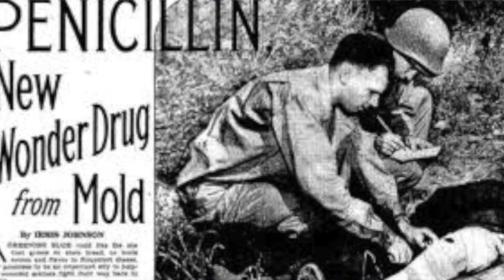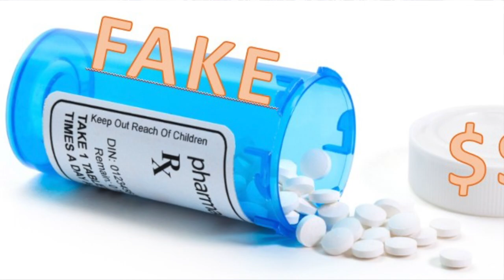Cup o'Joe-The Third Man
What we can learn from The Third Man